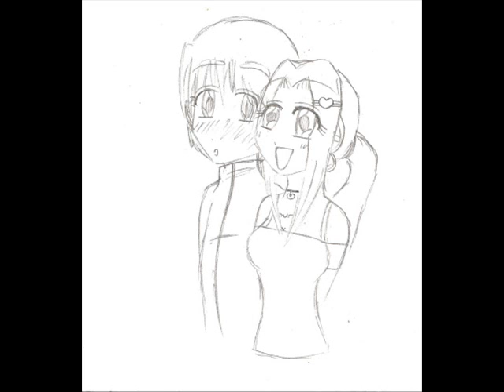Art Timeline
Yeah, it all kinda sucks.